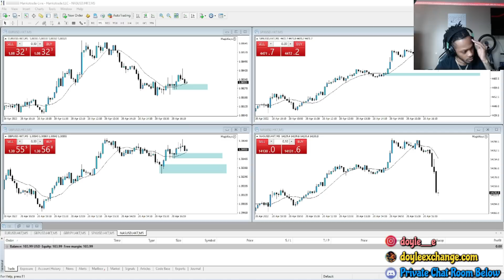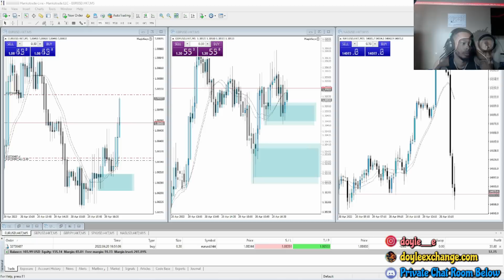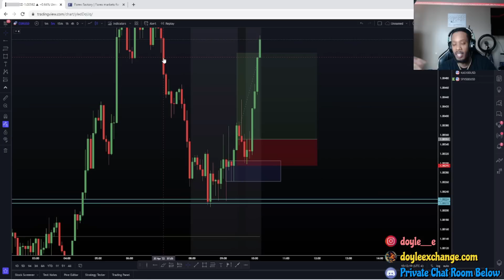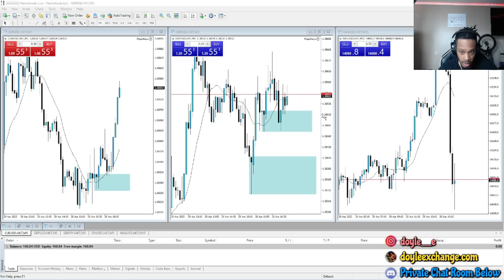Live Trading EURUSD - $10 to $1,000 (PART 5) | FOREX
IG: @doyle__e (ONLY TWO underscores)

Recommended Forex Books:

Trading in the Zone
Naked Forex
Candlestick Trading Bible